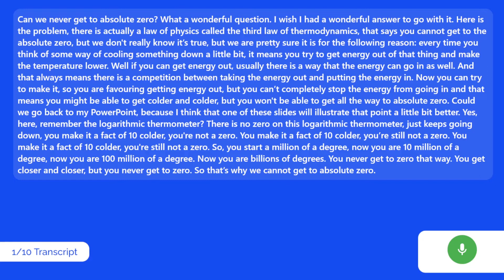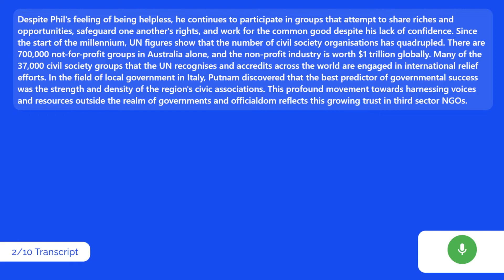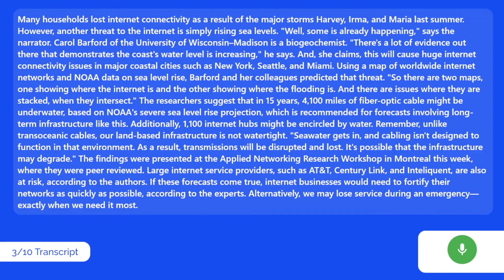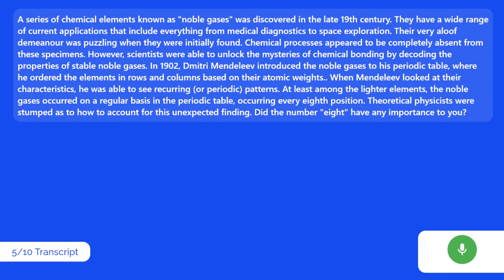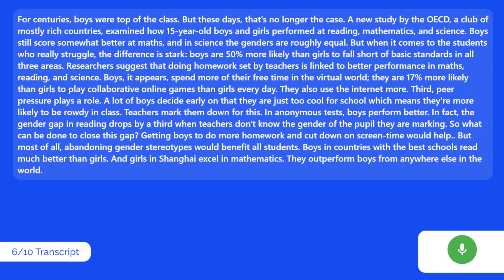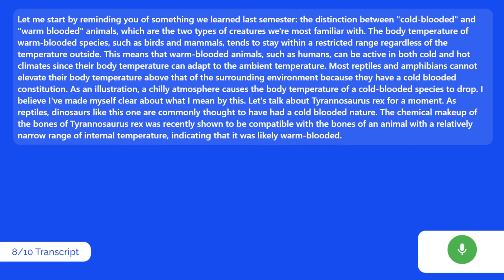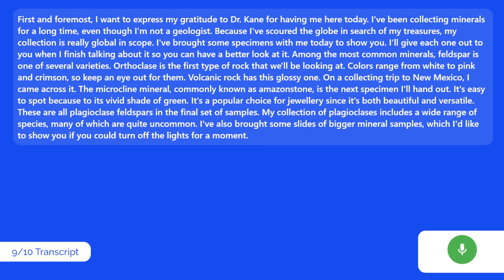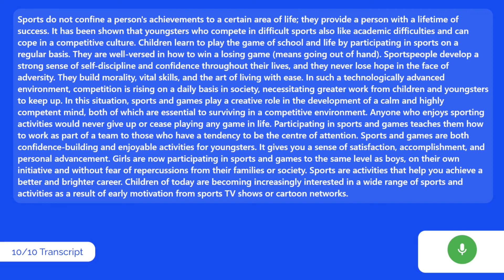PTE Speaking Retell Lecture | 31st August 2022 | PTE Champion